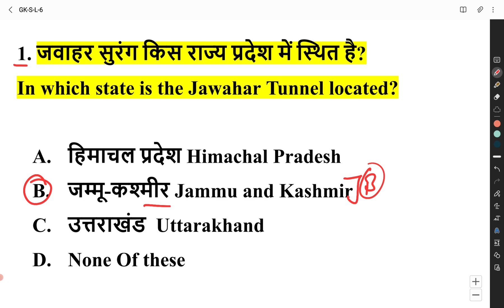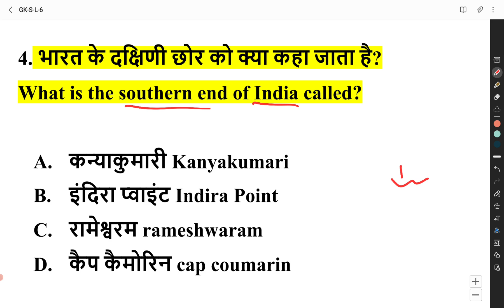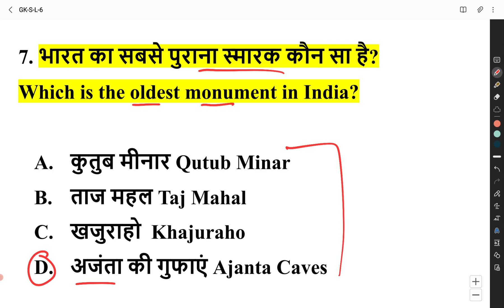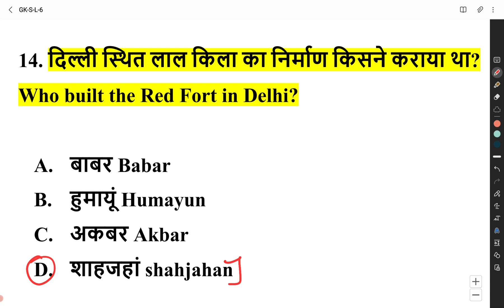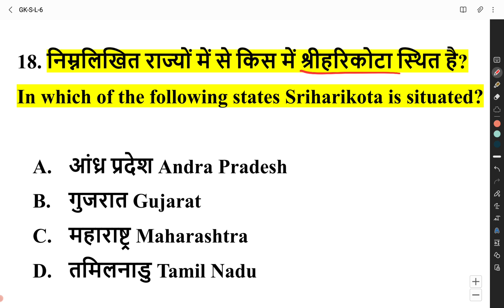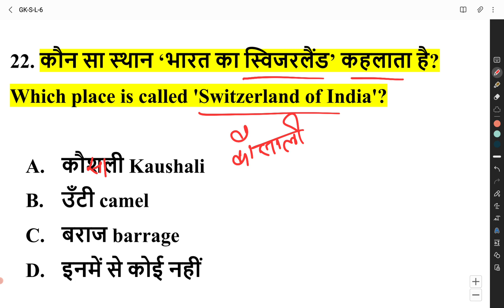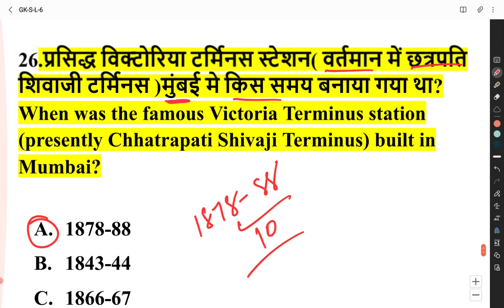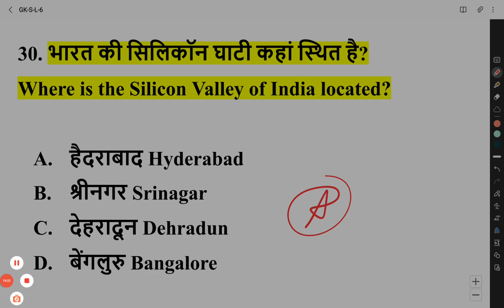Army GK Question 2021/Army Static GK 2021/Army GD GK Question 2021